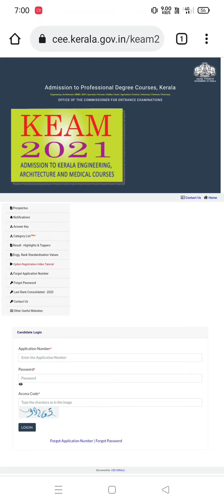KEAM 2021 ALLOTMENT INSTRUCTIONS QUESTIONS AND ANSWERS/CERTIFICATE NEEDS TIME OF ADMISSION